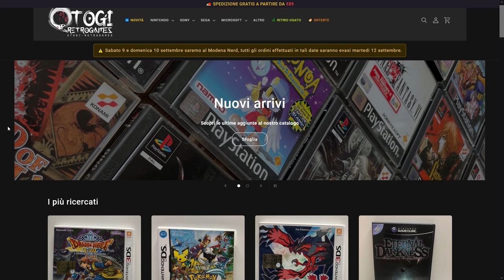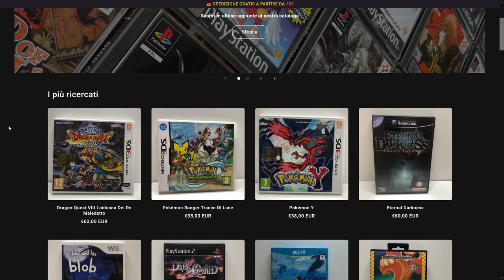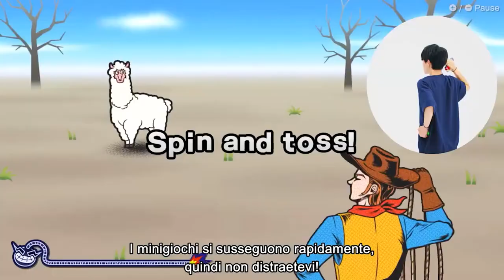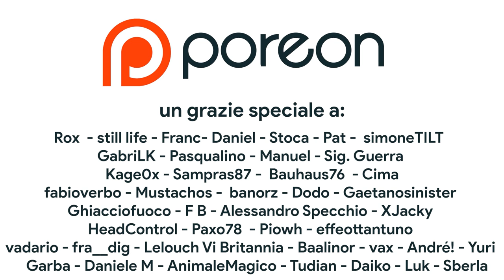Come risolvere il GRANDE PROBLEMA di Nintendo Switch: Le HIDDEN GEM al posto di Mario e Zelda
Siamo arrivati alla fine di Nintendo Switch: tutte le grandi produzioni sono state dirottate su Nintendo NG, o forse Nintendo Switch 2, e l'attuale generazione di Nintendo rischia di rimanere scoperta, dopo Super Mario Wonder, Super Mario RPG e Princess Peach: Showtime! C'è però un grande punto a favore di Nintendo, un qualcosa che ha dimostrato di ptoer fare dopo l'annuncio di Paper Mario Remake e anche la collection di Another Code: Switch può diventare la console della rinascita per le hidden gem dimenticate nel tempo. Escludendo quindi nuovi capitoli o remake di The Legend of Zelda o Super Mario, quali altri titoli “cult” potremmo vedere nei prossimi mesi su Switch?

00:00 Intro
01:31 Il NUOVO CORSO di Nintendo
02:51 Niente Zelda ma...
03:18 The Mysterious Murasame Castle
04:48 StarTropics
06:09 La serie di Tingle su Switch
06:33 Mother 3 su Switch?
07:51 Sponsor
08:34 The Legendary Starfy
10:00 Rythm Heaven / Rythm Paradise
11:00 Nes Remix su NSO!
11:40 Outro e Patreon